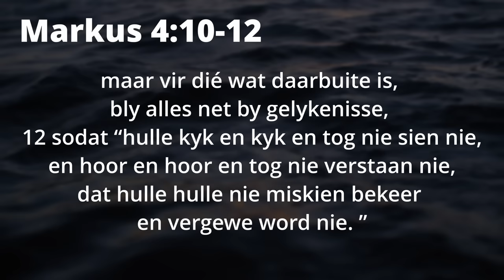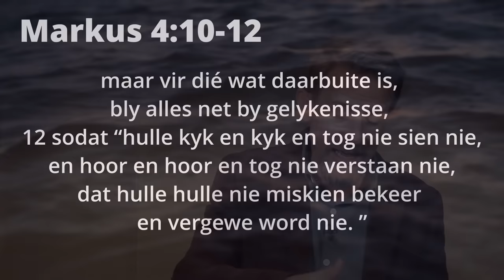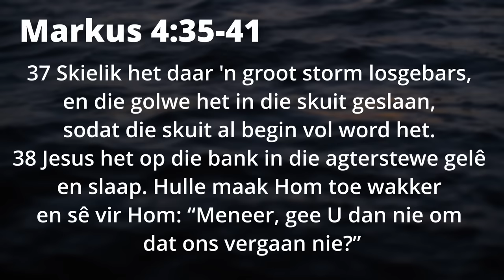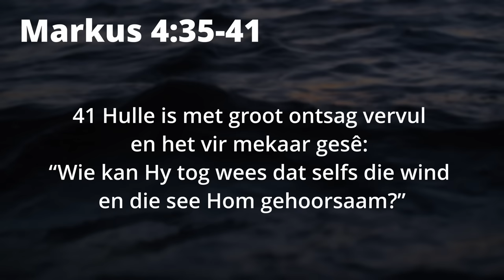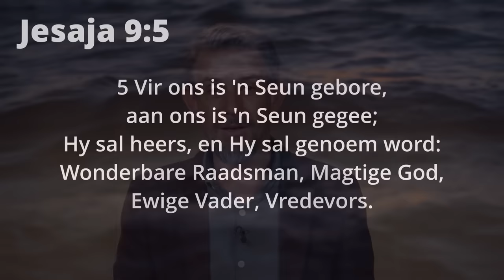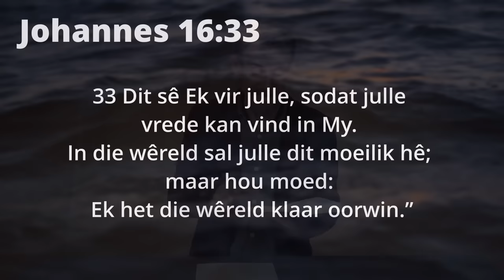Van Angs na Vrede | Ian Dubery | 26 Nov '23